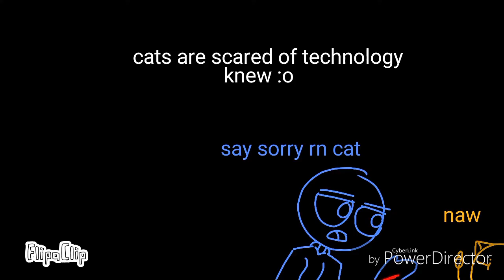TECHNOLOGY! (Cancer)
Oldish idk why I uploaded this in the first place